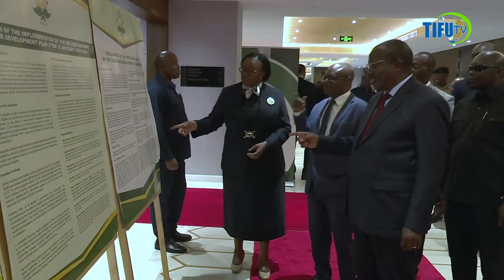MAKAMU WA RAIS AFUNGUA TAFITI ZA KINA ZINAHITAJIKA KATIKA KUFANYA MAPINDUZI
Makamu wa Rais wa Jamhuri ya Muungano wa Tanzania Mhe. Dkt. Philip Mpango amesema zinahitajika tafiti za kina pamoja mikakati katika kufanya mapinduzi ya kitamaduni kubadili tabia na mazoea yasioyafaa yanayojitokeza katika jamii hivi sasa ambayo ni kikwazo kwa maendeleo.

Makamu wa Rais amesema hayo wakati akifungua Mkutano wa Kusherehekea Miaka 30 ya Taasisi ya Utafiti wa Uchumi na Jamii (ESRF) uliyofanyika katika Ukumbi wa Johari Rotana Jijini Dar es Salaam. Ametaja baadhi ya mazoea na tabia hizo ni pamoja na kutojali muda, kutokuwa na uaminifu mahali pa kazi pamoja na kutumia njia zisizofaa katika kupata kipato.

Makamu wa Rais ameitaka ESRF pamoja na Watalaam wa Fikra Tunduizi (Think Tank) kuangazia pia tabia za hivi karibuni za vijana kushiriki katika mahusiano na wanawake waliyowazidi umri maarufu (mashangazi) kama njia rahisi ya kujikimu, kutumia muda mwingi bila kufanya kazi kwa kushinda vijiweni, uchezaji kamari, utupaji taka ovyo, uchomaji moto ovyo wa nyasi na misitu pamoja na ubinafsi.

Pia Makamu wa Rais amesema ni muhimu kuangazia tabia zingine kama vile matumizi makubwa ya fedha katika anasa kuliko kuweka akiba ikiwemo uchangiaji zaidi katika matukio ya sherehe na tafrija kuliko kusaidia gharama za elimu na matibabu kwa familia za kipato cha chini. Mengine ni kuongezeka kwa tabia ya utegemezi pamoja na kukithiri kwa vitendo vya ukatili kwa wanawake, watoto pamoja na vitendo vya ushirikina ikiwemo mauaji ya watu wenye ulemavu wa ngozi (Albino).

Halikadhalika Makamu wa Rais ametoa rai kwa ESRF kufanya tafiti katika maeneo mengine muhimu ikiwemo hatari za kimataifa kama vile mabadiliko ya haraka ya Teknolojia, kutokuwa na uchumi stamihilivu, mizozo mikali inayopelekea mivutano ya kisiasa pamoja na kufanya tafiti kufahamu mienendo ya soko la ajira na namna vijana watakavyoweza kuendana nayo. Amesema ili kutumia vema idadi kubwa ya vijana iliyopo barani Afrika ikiwemo Tanzania, Taasisi za Tafiti zinapaswa kuanisha ufadhili endelevu wa miradi na programu zinazopendelewa na vijana kulingana na vipaumbele vya Taifa.

Aidha amesisitiza umuhimu wa tafiti katika sekta ya madini ikiwemo madini adimu ya kimkakati ambayo ni msingi wa viwanda vya teknolojia ya juu, tafiti juu ya utatuzi wa migogoro ya matumizi ya ardhi kwa njia endelevu pamoja na tafiti zitakazolenga kufanya mageuzi ya maeneo yanayotambulika kama nusu jangwa kuwa fursa mpya ya uzalishaji nchini. Amesema zinahitajika tafiti za maendeleo ya kilimo kwa kutumia maji yaliyopo chini ya ardhi pamoja na uvunaji maji ili kuleta mabadiliko katika maeneo hayo.

Makamu wa Rais amesema Serikali ya Awamu ya Sita imedhamiria kuendelea kufanya kazi na kusaidia utafiti wa kiuchumi na uchambuzi wa sera unaofanywa na Taasisi ya Utafiti wa Uchumi na Jamii (ESRF) pamoja na taasisi nyingine za ndani ikiwa lengo ni kuongeza ufadhili wa utafiti na uwekezaji katika miundombinu inayounga mkono tafiti hizo. Amesema Serikali itaendelea kusisitiza Wizara, Idara na Wakala mbalimbali kutumia huduma zinazotolewa na ESRF ili kuhabarisha maendeleo ya sera na mikakati ya kisekta. Pia ameongeza kwamba Serikali itaendelea kuhimiza sekta binafsi, Azaki, Wadau wa Maendeleo na wadau wengine kuendelea kushirikiana na ESRF.

Mkutano huo, umehudhuriwa na watafiti, wasomi, watunga sera, wadau mbalimbali wa maendeleo pamoja na watumishi wa Taasisi ya Utafiti wa Uchumi na Jamii (ESRF) wa sasa na zamani.